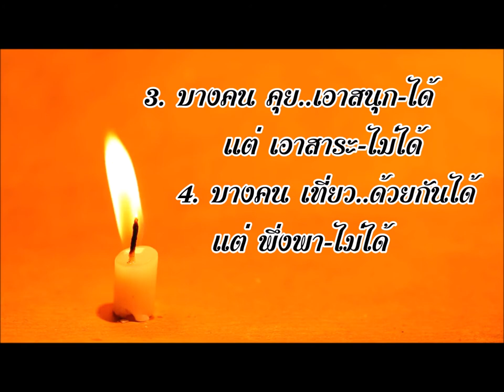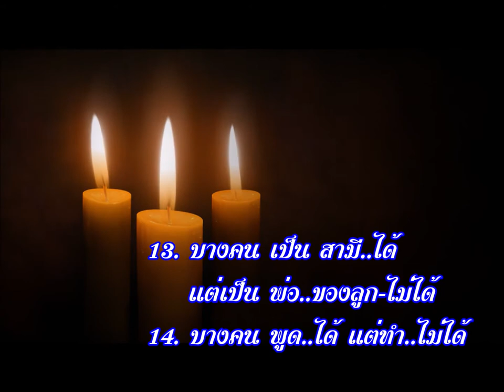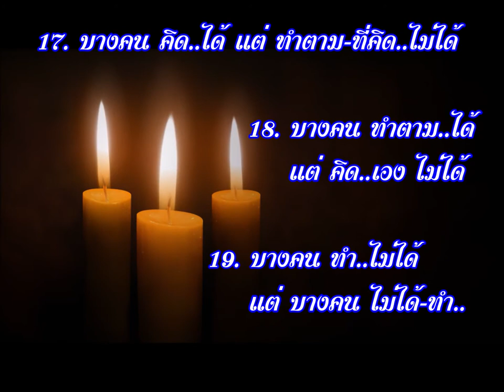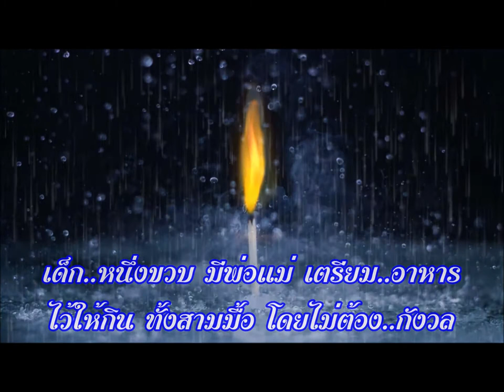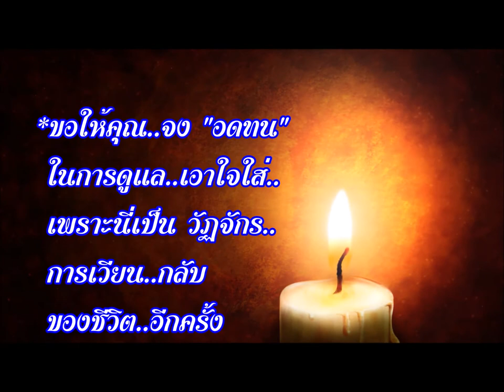เพลงธรรมะ "คน..หนอ..คน" (S.sopit)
1. บางคน รู้จัก..ได้ แต่ คบ..ไม่ได้

2. บางคน พูดคุย..ได้ แต่ ปรึกษา..ไม่ได้

3. บางคน คุย..เอาสนุก-ได้ แต่เอา สาระ..ไม่ได้

4. บางคน เที่ยว..ด้วยกันได้ แต่ พึ่งพา..ไม่ได้

5. บางคน เป็น เพื่อนกิน-ได้ แต่เป็น เพื่อนแท้-ไม่ได้

6. บางคน ฝากดูแล..บ้านได้ แต่ ฝากผี-ฝากไข้..ไม่ได้

7. บางคน ให้..ของได้ แต่ให้ ใจ..ไม่ได้

8. บางคน เป็น ลูกน้อง-ได้ แต่เป็น หัวหน้า-ไม่ได้

9. บางคน เป็น หัวหน้า-ได้ แต่เป็น ผู้นำ..ไม่ได้

10. บางคน เป็น คู่ควง..ได้ แต่เป็น คู่ชีวิต..ไม่ได้

11. บางคน เป็น ผู้ชายได้ แต่เป็น สุภาพบุรุษ-ไม่ได้

12. บางคน เป็น คู่นอน..ได้ แต่เป็น แม่-ของลูก-ไม่ได้

13. บางคน เป็น สามี..ได้ แต่เป็น พ่อ..ของลูก-ไม่ได้

14. บางคน พูด..ได้ แต่ ทำ..ไม่ได้

15. บางคน ทำ..สำเร็จได้ แต่ สอน..ไม่ได้

16. บางคน สอน..ได้ แต่ ไม่เคย-ทำ..สำเร็จได้

17. บางคน คิด..ได้ แต่ ทำ..ตามที่คิด..ไม่ได้

18. บางคน ทำ..ตามได้ แต่ คิดเอง..ไม่ได้

19. บางคน ทำ..ไม่ได้ แต่บางคน..ไม่ได้-ทำ

@ เด็กหนึ่งขวบ ขี้..และเยี่ยว..ใส่กางเกง
พ่อแม่..ให้ อภัย..ลูกได้
*แต่คนแก่..อายุ 80 ขี้..และเยี่ยว..ใส่กางเกง
กลับถูก..ลูก..ของตัวเอง "ตำหนิ และ ด่า..ว่า"

@ เด็กหนึ่งขวบ มีพ่อแม่..เตรียม-อาหาร
ไว้ให้กิน ทั้งสามมื้อ โดยไม่ต้องกังวล
*แต่คน..อายุ 80 กลับ "กังวล" ว่า..
ลูก..คนไหน! จะเลี้ยงดู..พ่อแม่..ได้บ้าง?

@ เด็ก..เจริญเติบโต ได้อย่างไร?
คนแก่..ก็ทรุดโทรม และ เสื่อมสภาพ ไปตามนั้น
ท่าน..ไม่ได้ หลงลืม แค่เพียง ท่าน..
กลับไปสู่..สภาพ ของ ทารก อีกครั้ง เท่านั้น

@ หากท่านลืม..เรื่องราว ใน “อดีต”
ลืม..ว่า เพิ่ง..กิน-ข้าว ?
ลืม..ว่า จะพูด..อะไร ?
ขอให้คุณ..จง "อดทน" ในการดูแล..เอาใจใส่
เพราะนี่เป็น "วัฏจักร-การเวียน-กลับ ของชีวิต-อีกครั้ง"

@ นี่..คือ “ความยุติธรรม-ของเบื้องบน” ที่ให้โอกาส ลูกๆ
ได้มีโอกาส..ทดแทน พระคุณของพ่อแม่
คุณควร "ดีใจ" เหมือนที่ พ่อแม่-ดีใจ ที่ได้เลี้ยง..คุณมา

@ลูกๆ ทั้งหลาย ร้อยพัน ความดี
ความกตัญญู มาเป็น อับดับแรก
จงดูแล คนแก่ ในบ้านให้ดี
เพราะเรา ก็แก่ได้ ในวันหนึ่ง

@ เรา..ทำกับ "พ่อแม่" เช่นไร !
ลูก..ก็จะทำ..กับ เรา "เช่นนั้น"